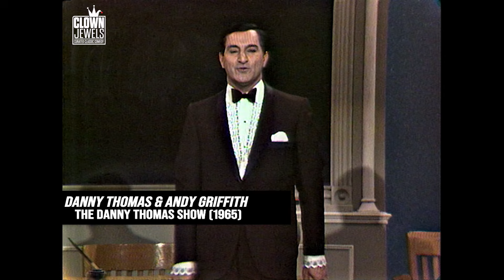A Lesson On Columbus | THE DANNY THOMAS SHOW (1965)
Before becoming a performer, Andy Griffith entertained his students as a school teacher in North Carolina. In this Classic TV moment from the 1965 episode of THE DANNY THOMAS SHOW, Andy transports us back into his classroom as he humorously shares the "true" story of Christopher Columbus.

In 1965, a telephone call from a payphone cost 10 cents, the Green Bay Packers were NFL champions and the most popular baby names were Michael, John, David, James, Lisa, Mary, Karen, and Kimberly.